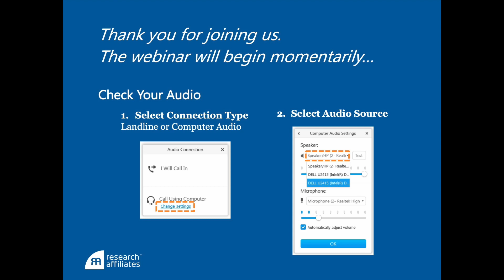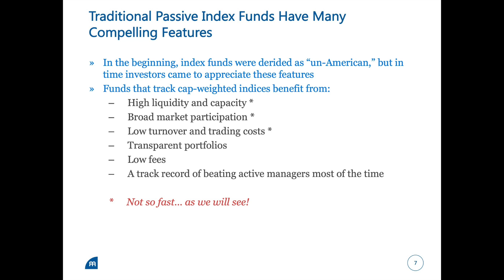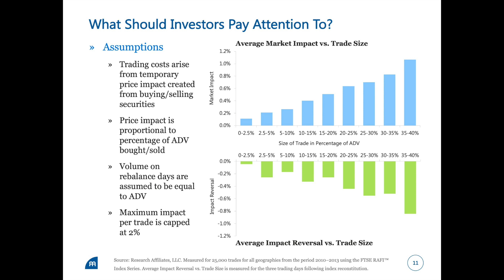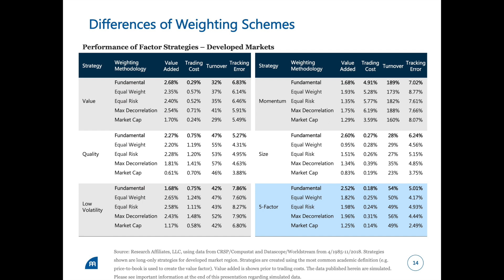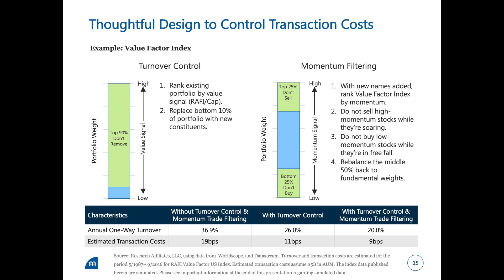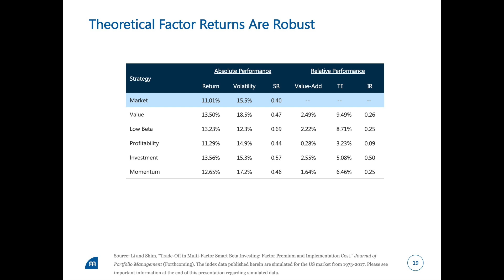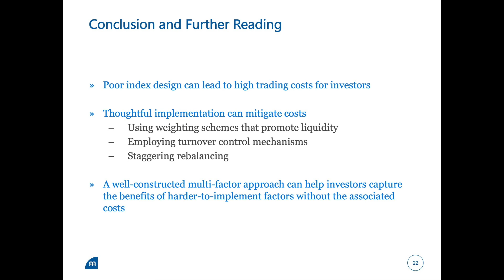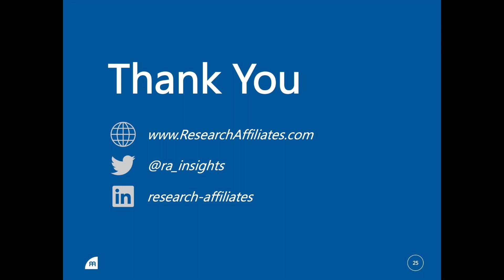Part 4: Multi-Factor Design, Part 2—Keep a Handle on Trading Costs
Poor index design can lead to high trading costs for investors. Thoughtful implementation can mitigate these costs by using weighting schemes that promote liquidity, employing turnover-control mechanisms, and applying staggered rebalancing.